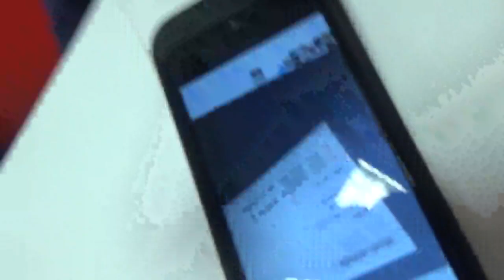Rock 100: de top 3 van Dauwe & Vancoillie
Oktober = ROCKtober bij Q met op 30 oktober de Rock 100. Jij beslist welke rockplaten Wim & Jolien die dag draaien door te stemmen op